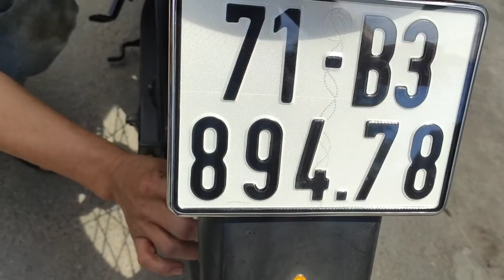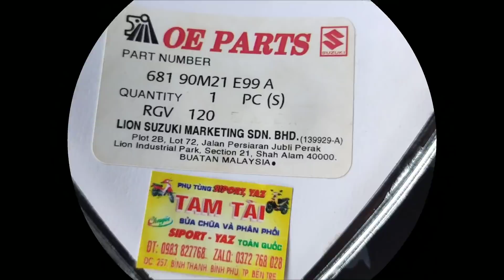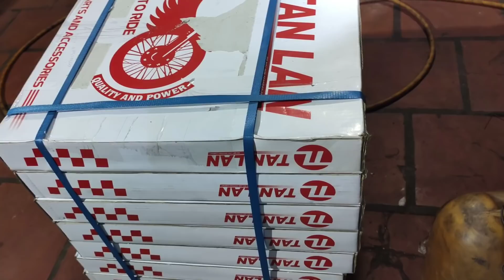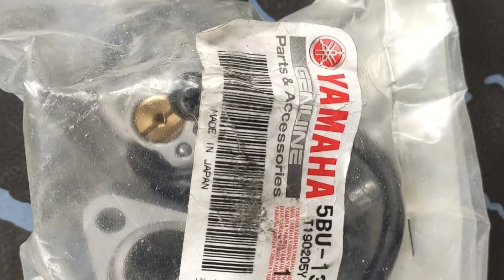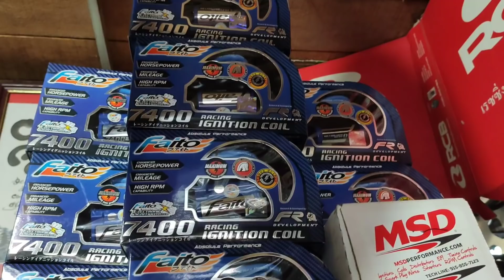Đi săn xe xìpo sườn lốc zin... Đt +zalo0️⃣9️⃣83827768 hoặc0️⃣3️⃣54669379